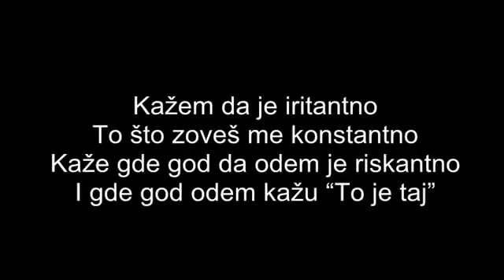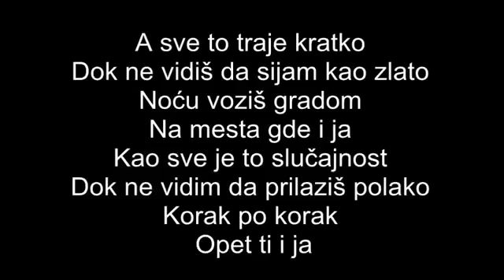Rasta x Ana Nikolic - Slucajnost ( TEKST/LYRICS)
Ostavite lajk i subskrajb za jos lyrics-a!

Furios 7 Songs
fast and furios
fast and furios tokyo drift
Furios 7 Get Low
fast and furios 1-6
Furious 8 Official Trailer
Furious 8 Official Trailer Soundtrack
Furious 8 Track INTO THE SUN
Fast & Furious 8 Soundtrack
Fast & Furious 8 Theme
vin diesel moments bad ass
fast and furious 8 trailer mistakes
fast 8 plotholes
fast 8 mistakes
快8失誤
the fate of the furious trailer mistakes
fast 8 goofs
तेजी से 8 गलतियों
快8失误
fast 8 fehler
vin diesel mistakes
fast and furious 2017 mistakes
fast and furious trailer 2017
the fate of the furous 2017 trailer
fast and furious mistakes 2017
rock 2017
vin diesel 2017
vin diesel fast
fast and furious 8 mistakes
Hands in the Air (8ball)
Fast Lane (Bad Meets Evil)
Gasolina (Daddy Yankee)
Danza Kuduro (Don Omar)
Bandoleros (Don Omar)
Second Chance (Eminem Feat. Ludacris & Lil Wayne)
HandzUp (Raptile Feat. Da Lioness Cronite)
Peel Off (Jin)
Act a Fool (Ludacris)
Six Days (Dj Shadow Feat Mos Def)
Furious (Ja Rule feat. Vita & 01)
Deep Enough (Live)
Blanco (Pitbull ft. Pharrell)
Oye (Pitbull)
Keep on Moving (Starstylers)
 Hey Mami (Fannypack)
Tokyo Drift (Teriyaki Boyz)
Pump It Loud
We Own It (2 Chainz)
Ooh Aah (Grits)
Furious 8 Theme
Fast 8 Soundtrack
Furious 8 Track INTO THE SUN - Bassnectar - Speakerbox ft. Lafa Taylor
KRV NIJE VODA
KRV
NIJE
VODA